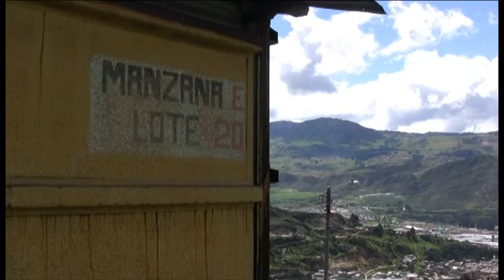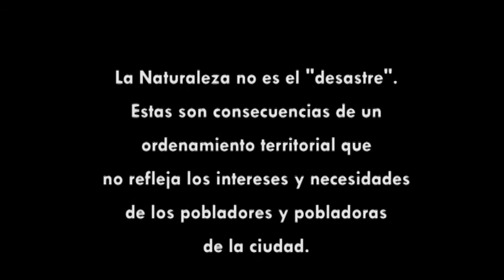Rafael Uribe Uribe ¿Desastre Natural? (2010)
Video Clip que se realizó sobre los injustos desalojos a la comunidad de la localidad de Rafael Uribe Uribe en el sur de Bogotá, por el rieso provocado por la época invernal. Una realización de la Direkta en el año 2010.